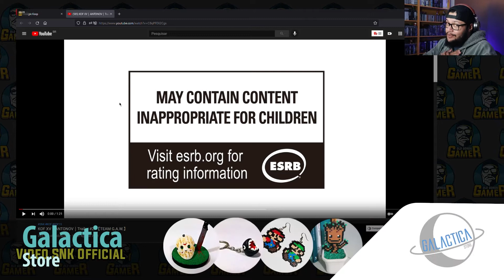KOF XV - Antonov - Trailer comentado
Hello Guys! Sim Meus amigos, hoje vamos ver o trailer desse personagem aqui, o Antonov, espero que gostem!